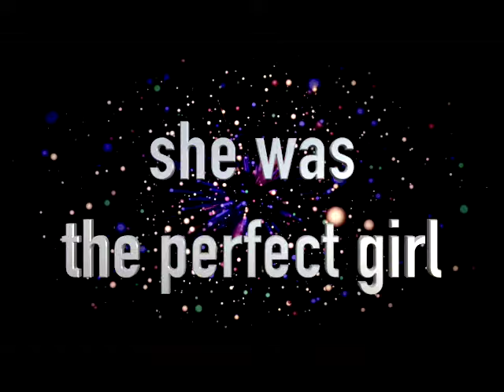AFTER trailer (2017) / Indiana Evans and Daniel Sharman. Based on the novel by Anna Todd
So here's another video. First of all i want to thank you guys because we're already 1k yay!
thanks for all guys!
hope you like this it. share the link with anna, Daniel and susan. and enjoy the video!